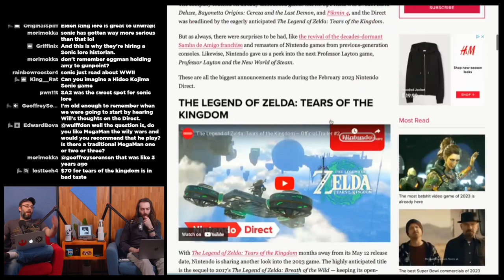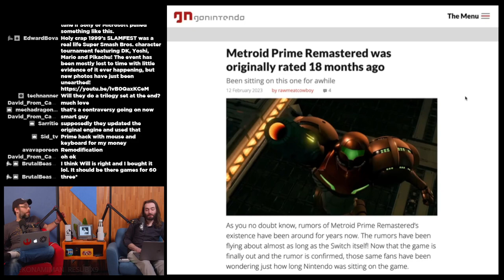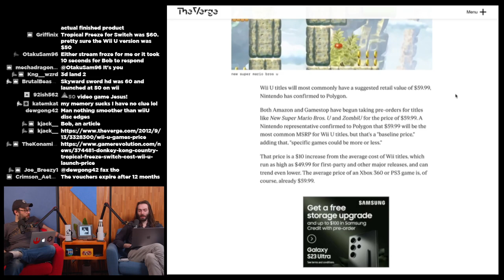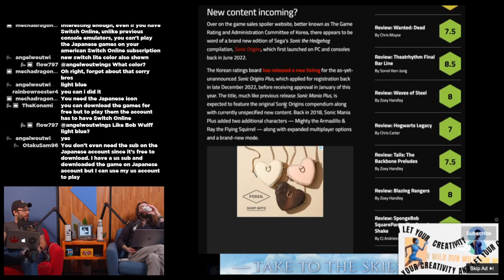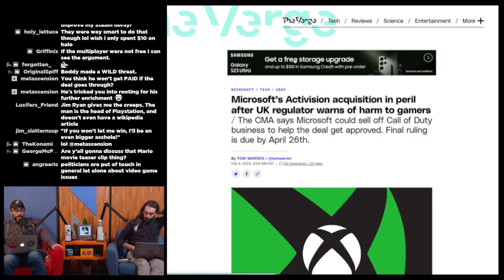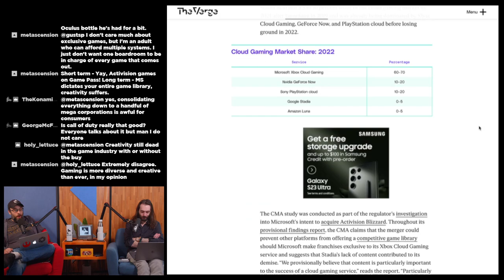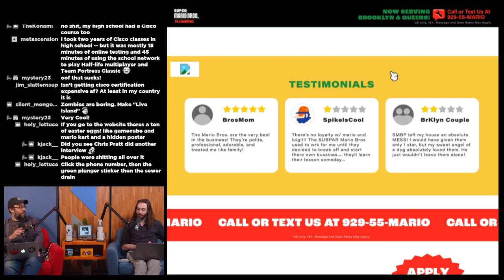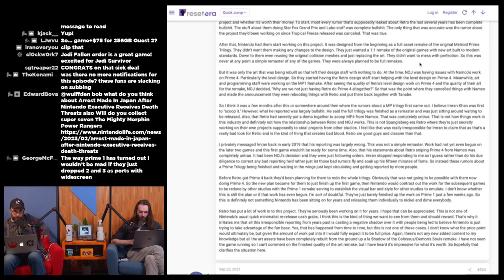$70 Nintendo Games - WULFF DEN Podcast Ep 118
• 0:00 Intro
• 7:05 Nintendo Direct Quick Recap
• 20:12 Metroid Prime Remastered was rated 18 months ago
• 32:00 Zelda: Tears of the Kingdom will cost $70
• 50:42 Japanese Nintendo Direct had a surprise game
• 56:00 Sonic Origins Plus is coming
• 59:16 Microsoft admits Game Pass hurts game sales
• 1:07:38 Sony says they're being "Harassed" by Microsoft over Activision case
• 1:21:35 Stadia barely made a dent in the cloud gaming market
• 1:39:29 Dead Island 2 has gone gold, releasing early
• 1:40:55 Mario Movie Super Bowl Trailer
• 1:44:15 Flash Trailer
• 1:49:47 TWEET OF THE WEEK
• 1:50:47 Q&A

Wulff Den
696 Old Bethpage Rd # 508